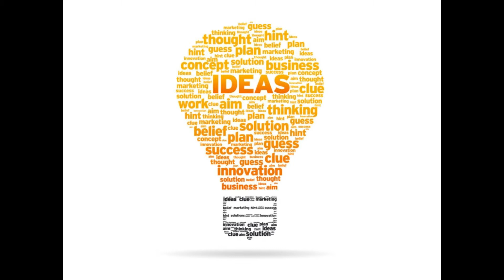Scientist can now make diamonds naturally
Assalam alikum dsootn aj hum is video mein krain gy k ab scientist 100 percent pure diamond bna sakty hain to video end tk zaoror dekhain